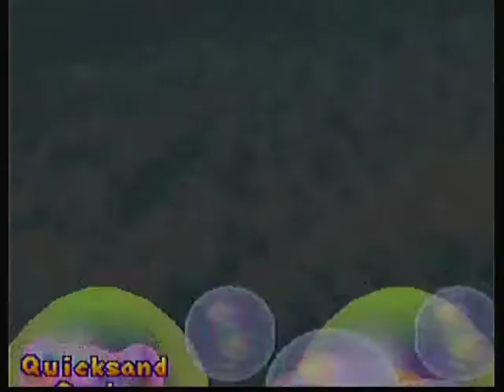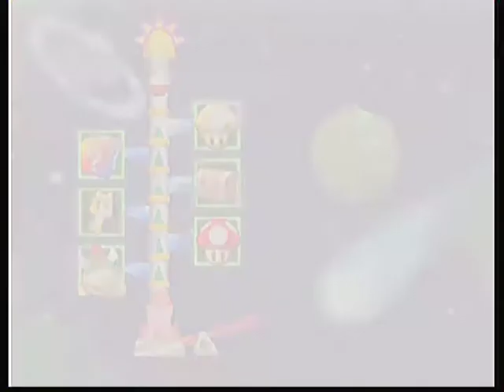Mario Party 2 Part 2- The Game Rangers